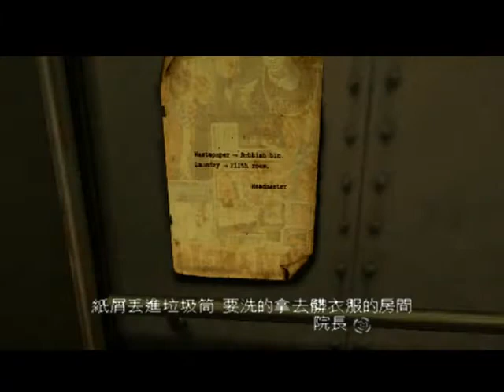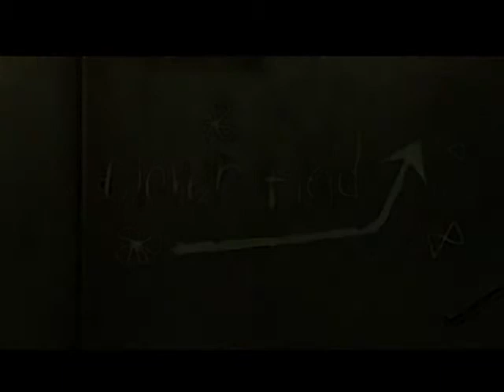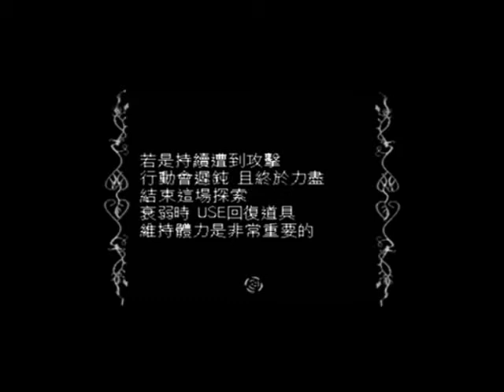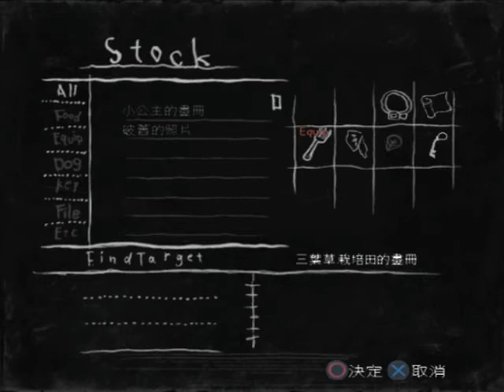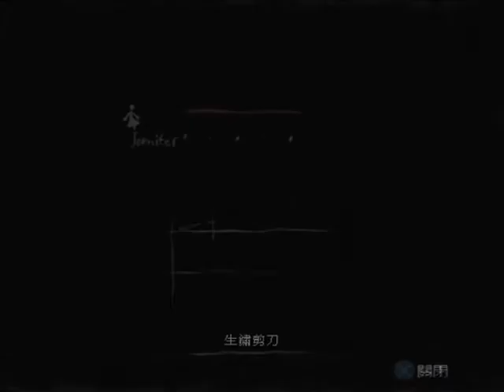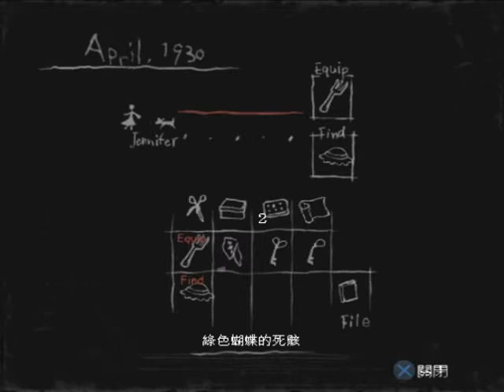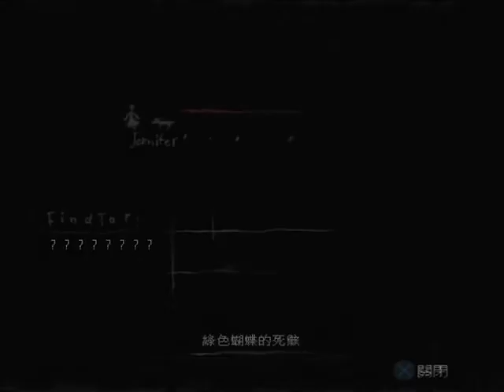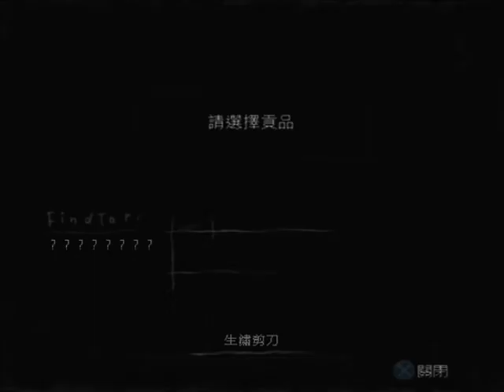薔薇守則 劇情攻略 (2/11) 1930年4月 三葉草栽培田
珍妮佛被帶到陌生的房間內，被迫加入"紅蠟筆貴族"這社交界，加入這社交界的條件必須每月提供"貢品"不然就會被殺死，無助的珍妮佛只能被迫的去尋找所謂的"貢品"...